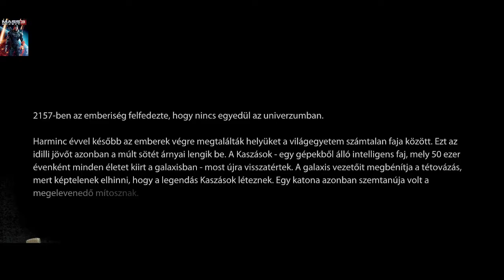Ismétlés ... Mass Effect 3(1.)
Fejlesztő:BioWare
Kiadó:Electronic Arts
Év:2012